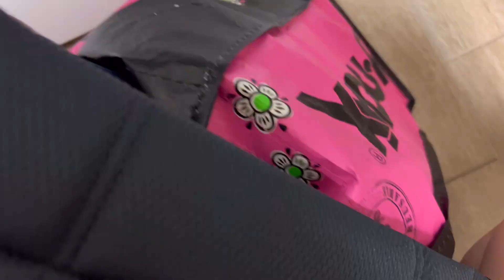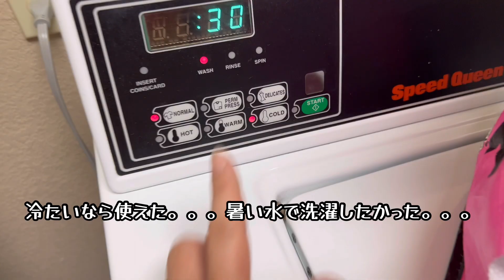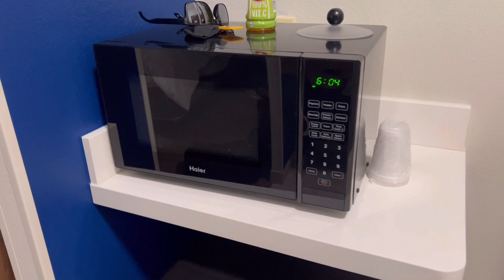【アメリカ】引っ越しvlog ロードトリップ・国際結婚・5人家族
引っ越し動画です！！なかなかビデオを撮るタイミングを見逃してしまい、中途半端なんですが、最後まで見てくださると、とても嬉しいです❣️英語が間違いをしてるかもです。。。day of 1のofがいならなかったかも。😅アップデート終わった時に気がついた。。。
あと、テロップの漢字間違い、言葉間違いがあるのを動画アップされて気付きました。。。すみません。

引っ越し作業、1週間の運転よく頑張ったと自分をお褒めたい。🤣
引っ越しして、いつも快晴で、朝いつも太陽の光で目覚めますって、カーテンなくて、直接太陽の光が入ってくる😆昼夜逆転してた私がここんところ、ちゃんと朝起きて、夜熟睡できてるので、この生活が続くと願ってる私です。w

皆さん素敵な1日を過ごしてください♥️

最後まで観てくださりありがとうございました😊
また次のma-domamaの動画観てください☺️

検索→ @maadoo.mama

子供達のチャンネルもあるのでよかったら視聴してくださると嬉しいです😆
MDDCHANNELかMDDチャンネルで検索してみて下さい🤗